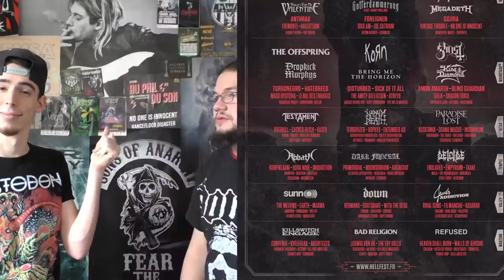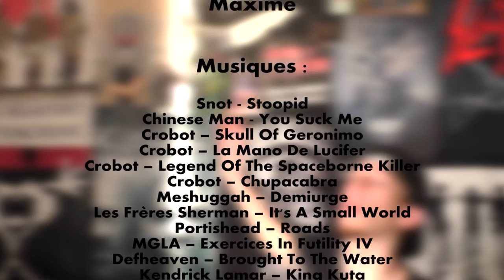MAKE IT LOUD - Episode 6 - Crobot et MGLA - Hellfest 2016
Bienvenue dans l'épisode 6 de Make It Loud, émission qui présente des groupes participants au prochain Hellfest.

Cette fois, nous parlerons de Crobot (Hard rock/Stoner rock, US) et de MGLA (Post-black metal, Pologne).

On espère que cette vidéo vous a plu, si c'est le cas n'hésitez pas à mettre un pouce vers le haut, partager la vidéo sur les réseaux sociaux ou encore nous le dire dans les commentaires.

Toute critique est bonne à prendre, tant qu'elle est constructive.